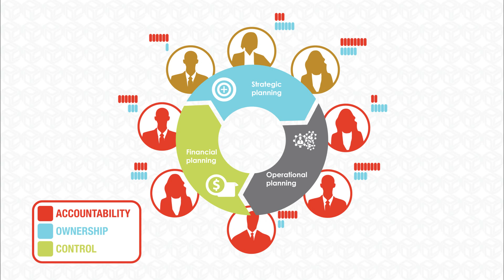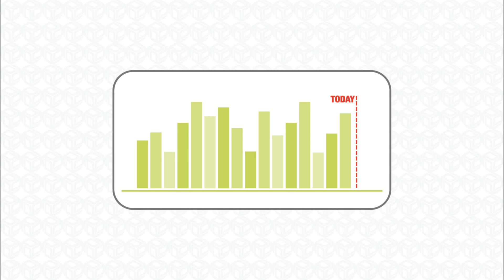Operational Planning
See a short 1.5 minute overview about how Prophix gives you a clear picture of all your operational costs and connects them with key factors that are driving your revenues. That increased line-of-sight is made possible because Prophix tracks and monitors all day-to-day operational planning activities. Improving operational outcomes for the short-term  and providing insights into your future operations.